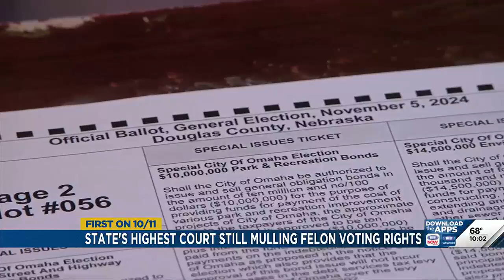State's highest court still mulling felon voting rights